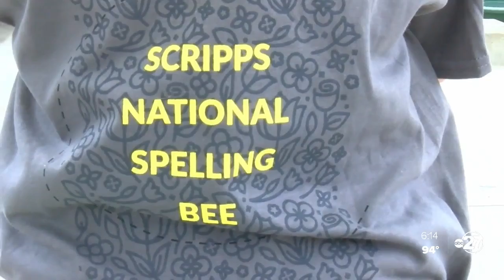Local 4th grader ready to compete in Scripps National Spelling Bee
One local student will have a chance to spell her way to v-i-c-t-o-r-y starting this weekend.